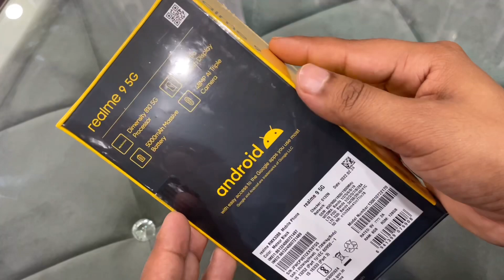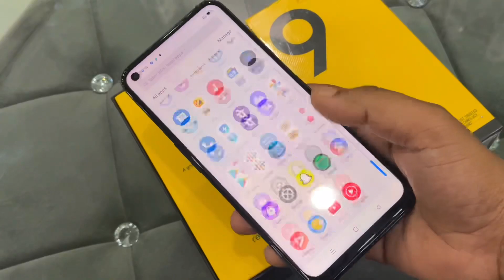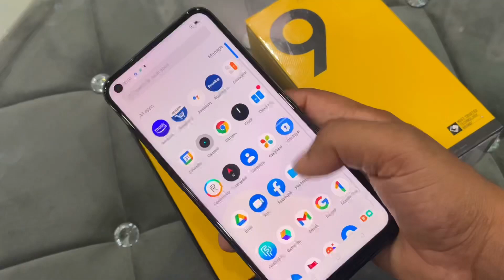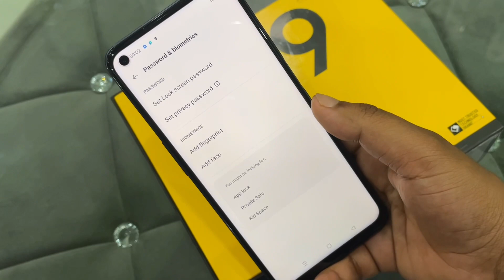Realme 9 5G Unboxing, First Look & Review !! Realme 9 5G Unboxing & Review !! Realme 9 5G Price 🔥🔥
Realme Realme9 Realme9Unboxing Realme9Review Realme9Price Realme9Unboxing&Review Realme9FirstLook Realme9FirstImpression Realme9CameraReview Realme9Design Realme9Display Realme9Unboxing&Review Realme9CameraReview Realme96GB/128gb#realme9MeteorBlack

Realme
REALME 9
REALME 9 Unboxing &; Review
REALME 9 Display
Realme 9 Design
REALME 9 Camera Review
REALME 9 First Impression
REALME 9 battery
Realme 9 Processor

Is video main mana Realme 9 5G smartphone ki Unboxing aur Review kia hai, REALME 95G smartphone ki specifications share kia hain Ummid hai ap sabko ya Unboxing aur review video jarur pasand ayagi.